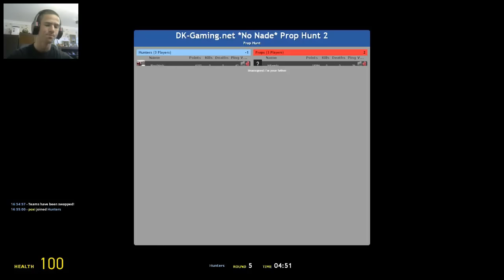Garry's mod | Prop Hunt | Лудото Кенче